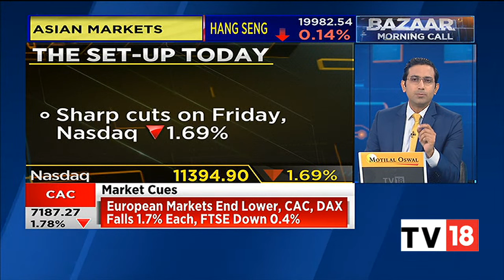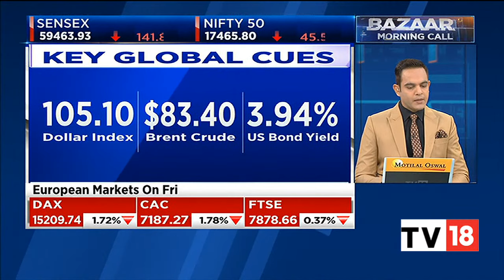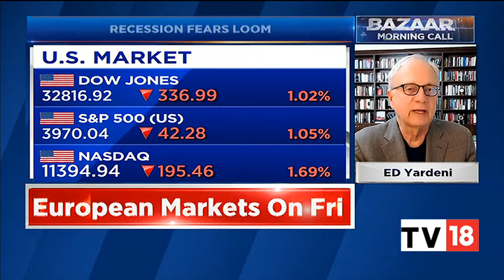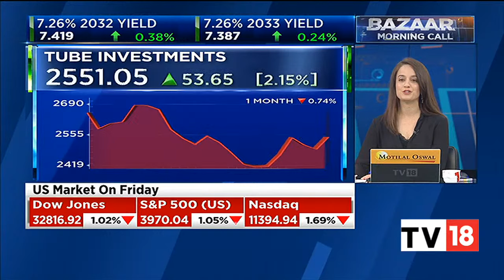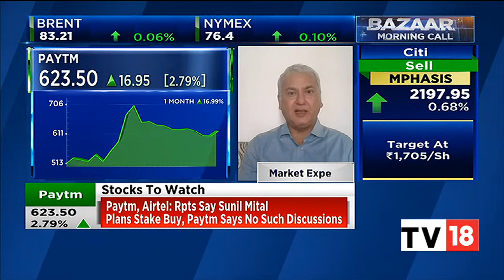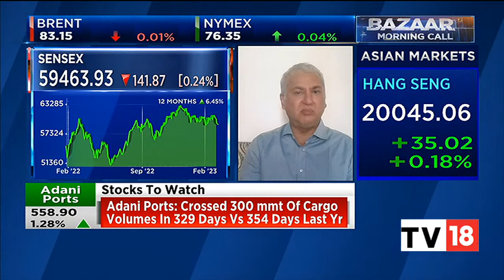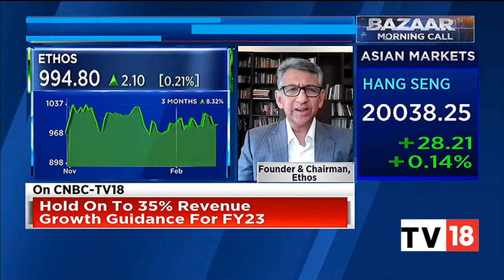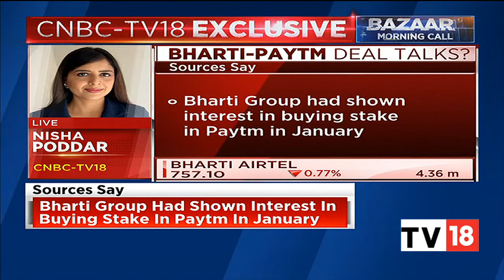Bazaar Morning Call: The Most Comprehensive Show On Stock Markets | Full Show | February 27, 2023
n18oc_business